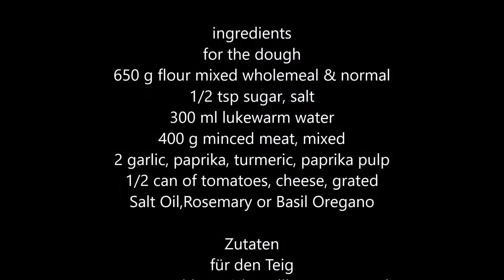ለየት ያለ ፒዛ Pizza with minced meat Hackfleich Pizza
ingredients
for the dough
650 g flour mixed wholemeal & normal
1/2 tsp sugar, salt
300 ml lukewarm water
400 g minced meat, mixed
2 garlic, paprika, turmeric, paprika pulp
1/2 can of tomatoes, cheese, grated
Salt Oil,Rosemary or Basil Oregano

Zutaten
für den Teig
650 g Mehl gemisht vollkorn & normal
1/2 TL zucker, Salt
300 ml lauwarmwater
400 g  Hackfleisch, gemischtes
2 knoblauch,Paprika,kurkuma, paprika mark
1/2 Dose tomaten, Käse, geriebener
Salz Öl,Rosmarin or Basilikum Oregano